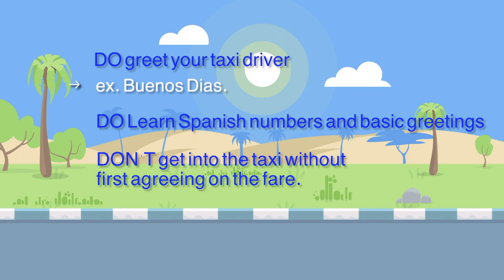Ride Like a Local: Negotiating Taxi Prices in Playa del Carmen!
Join us for a hilarious adventure as Shaquida haggles taxi prices in Playa del Carmen! 😂🚖

Learn Spanish the Fun Way: Dive into Stories with Storylearning Courses!
Say adiós to frustrating language barriers and hola to fluency. Join StoryLearning’s epic Spanish Uncovered course for English speakers and conquer the language like a boss!

Get FREE travel accommodations Trusted House Sitters!
Join trusted house sitters today and open the doors to unique adventures and free accommodation!